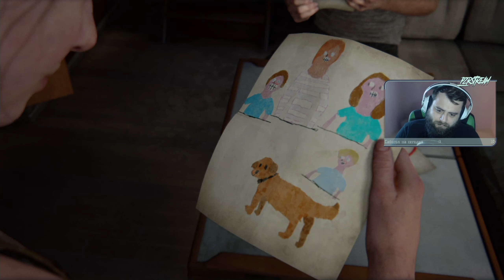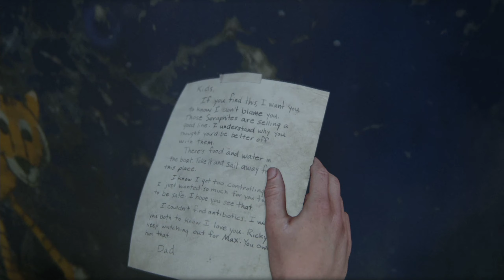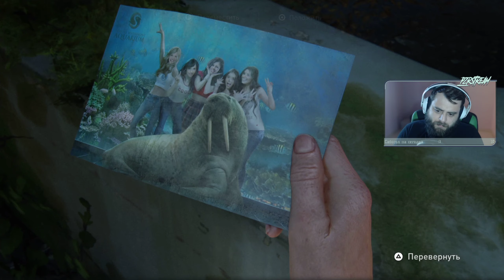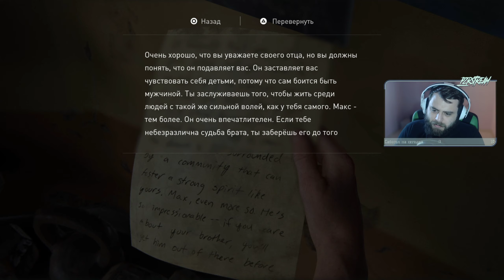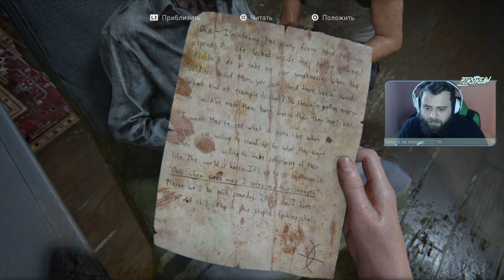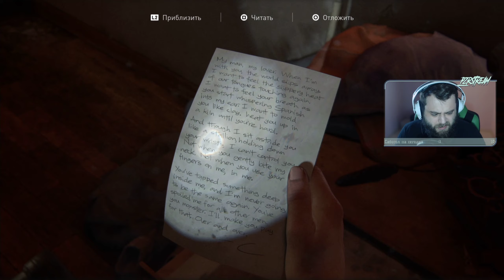😨 НЕОЖИДАННАЯ ВСТРЕЧА 🤝 – The Last of Us Part II | Прохождение #9 (+Платина )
🍅 Тег автора в Epic Games Store - DKEPEL

📝 Проходим The Last of Us Part II на PS5 в 60 FPS и на платину!